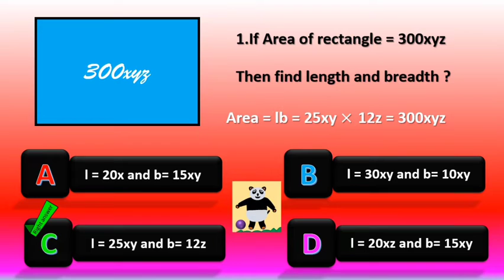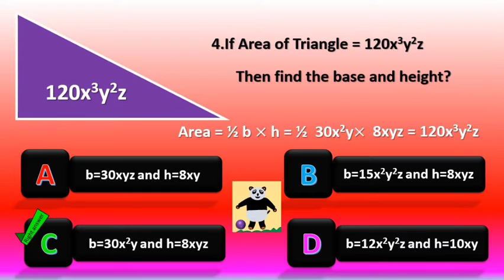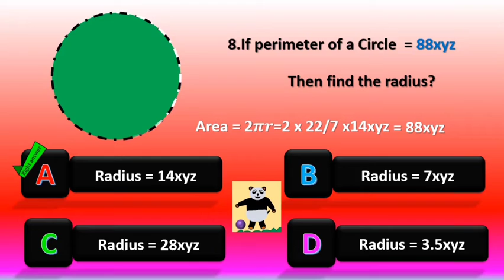Maths Quiz -37 Answers